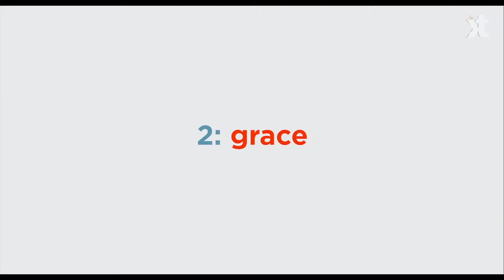The Secret Life of Pets 2 Trailer : Gidget [2019] [HD] | King Trailers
US Release Date: June 7, 2019
Starring: Patton Oswalt, Eric Stonestreet, Kevin Hart
Directed By: Chris Renaud
Synopsis: THE SECRET LIFE OF PETS 2 will follow summer 2016's blockbuster about the lives our pets lead after we leave for work or school each day.